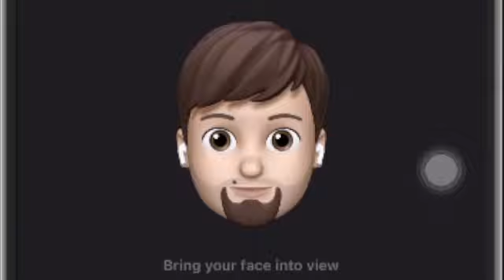Al - Maa'un 1 - 7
initially wanted to be upload or publish in the previous day but eventually forgotten so probably will try to do another two in the next day.